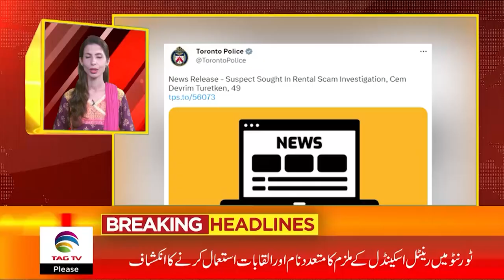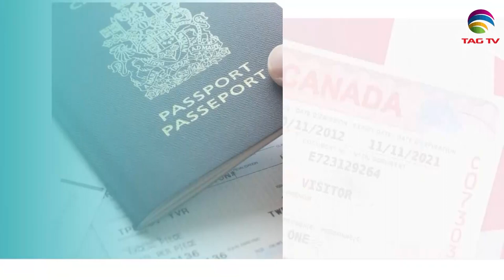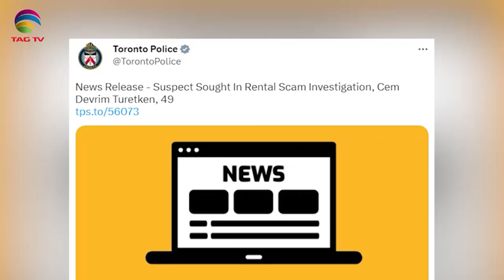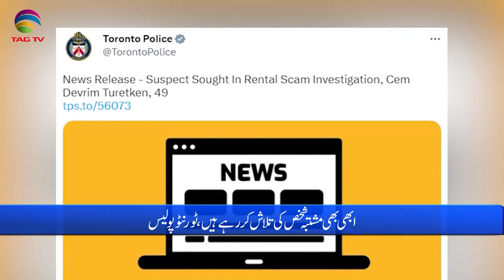International and Canadian News - May 16, 2023